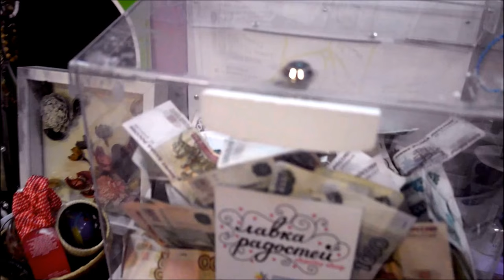BLOG. День, проведенный в "Лавке Радостей" и Уютке". Учусь вязать крючком.